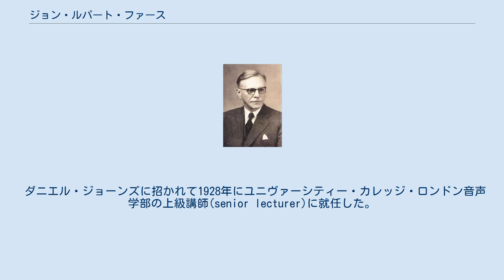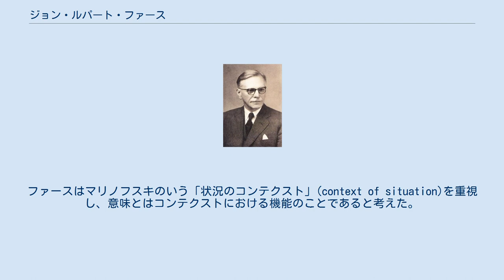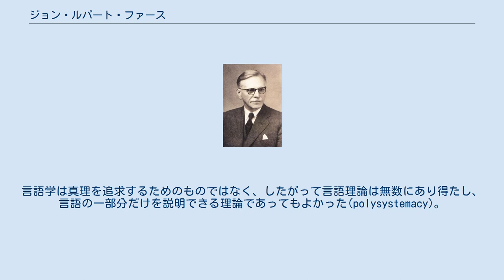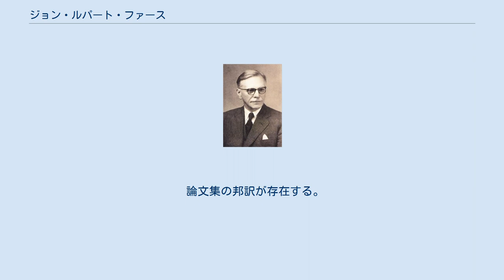ジョン・ルパート・ファース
ジョン・ルパート・ファース（John Rupert Firth、1890年6月17日 – 1960年12月14日）は、イギリスの言語学者、音声学者。
 ファースはヨークシャー州キースリー（現ウェスト・ヨークシャー州シティ・オブ・ブラッドフォードの一部）に生まれた。
1911年にリーズ大学を卒業、2年後に修士の学位を得た。
イギリス領インド帝国の教育部門(英語版)に就職してインドに赴いたが、第一次世界大戦勃発のために、軍務でアフガニスタンやアフリカにも滞在した。
戦後はラホールのパンジャーブ大学の英語教授をつとめた。
 ダニエル・ジョーンズに招かれて1928年にユニヴァーシティー・カレッジ・ロンドン音声学部の上級講師(senior lecturer)に就任した。
同時にロンドン・スクール・オブ・エコノミクスや、オックスフォード大学のインド学院(英語版)でも働いた。
ロンドン・スクール・オブ・エコノミクスでは同僚のマリノフスキと親交を結び、その大きな影響を受けた。
 1937年には奨学金を得てふたたびインドに渡り、グジャラーティー語とテルグ語を研究した。
翌年帰国すると東洋研究学院（のちの東洋アフリカ研究学院）の音声学・言語学部の言語学およびインド音声学の上級講師に就任した。
その後1941年に学部主任教授に昇進したが、同学部の教員はファースを含めてわずか2人であった。
ところが同年末に日本が第二次世界大戦に参戦すると、東洋アフリカ研究学院はイギリス軍の日本語短期講習の中心となり、戦争集結時までに教員は14人に増大した。
第二次世界大戦中の功績により、1946年にファースは大英帝国勲章を叙勲された。
 戦時中の1944年にロンドン大学では英国初となる一般言語学の講座を開き、ファースがその初代教授に就任した。
1956年に退官するまでその職にあった。
 ファースは英国文献学会の1933年以来のメンバーであり、1954年から1957年までその会長をつとめた。
 ファースの言語学理論のうちでもっとも有名なのはコンテクスト理論と韻律的音韻分析である。
 ファースはアメリカ構造主義言語学が意味の研究をなおざりにしていることを批判し、意味を言語研究の中心にすえた。
ファースはマリノフスキのいう「状況のコンテクスト」(context of situation)を重視し、意味とはコンテクストにおける機能のことであると考えた。
 韻律的音韻分析は、当時主流であった音韻論と大きく異なっていた。
音素は単なる転写のための便法としてのみ認め、音韻分析においては同じ音でも環境（音節中の位置など）によって異なる分析をすべきだとした。
また、ファースは分節的な音の単位(phonematic units)のほかに鼻音化・声門化・そり舌化などの非分節的な特徴である韻律(prosody)を認めた。
 道具主義者であったファースは、発話の背後にある独立したラングのような存在を認めなかった。
言語学は真理を追求するためのものではなく、したがって言語理論は無数にあり得たし、言語の一部分だけを説明できる理論であってもよかった(polysystemacy)。
 ファースはイギリス国内では有名であったが、自らの理論を体系だてて記したことがなく、国外ではほとんど知られなかった。
 ファースは多くの言語学者を育てた。
それらの学者はファース学派またはロンドン学派と呼ばれることがある。
M・A・K・ハリデーは中でももっとも有名で、ファースのコンテクスト理論を応用してそれを大きく発展させた選択体系機能理論(SFT)を打ちたてた。
 論文集の邦訳が存在する。